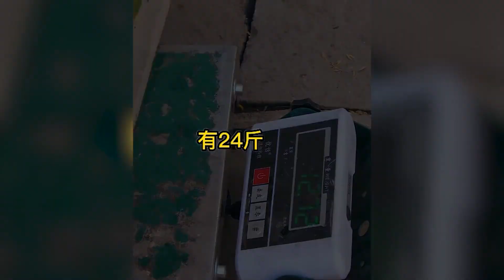花2600元包下一个荒塘，没想到塘主真“硬气”【米菜兄弟】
米菜兄弟官方频道
分享农村生活，乡村新鲜事
农村抓鱼挑战